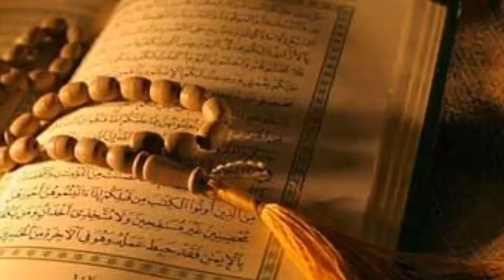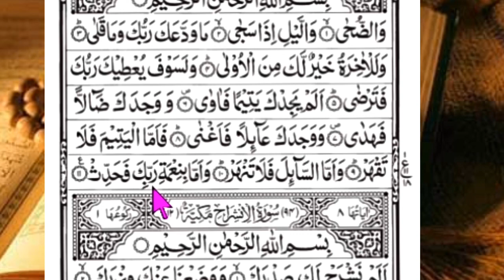learning quran basic part 33 bangla || এসো কোরআন শিখি || কোরআন শিক্ষা || সূরা দোহা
এই ভিডিওটি দেখার দ্বারা    কোরআন শরীফ সুন্দর ভাবে শিখতে পারবেন এবং কোরআন শিক্ষা আপনার জন্য সহজ হবে

 ডাউনলোড করে নিন

আরো ভিডও

আমাদের চ্যানেলে পাবেন সকল ইসলামি ভিডিও।

ওয়াজ,গজল,হামদ,নাত, কেরাত,

এসো কোরআন শিখি
সূরা দোহা